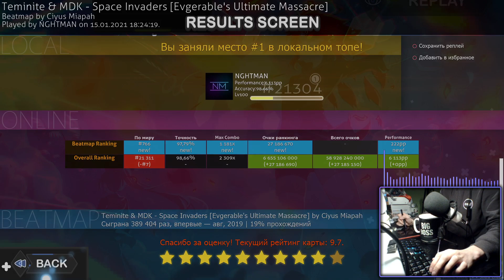SPACE INVADERS!! Really enjoyable map! | osu!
Ready to visualize everything? :)
Also... BigBossPower!!!

Space Invaders - Teminite & MDK [Evgerable's Ultimate Massacre]